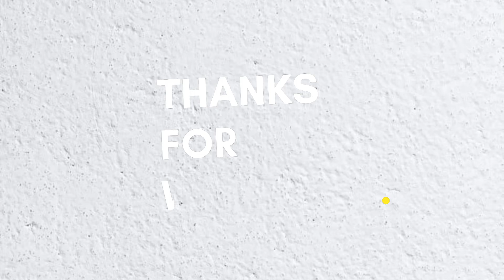Suasana alam di Kabupaten Semarang || Cinematic video || relaxing atmosphere in nature.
suasana alam di salah satu daerah di Kabupaten Semarang
yaitu di Bergas lor. moment video Dan tema nya adalah suasana pagi hari di area persawahan
dengan hamparan sawah yang di tengahnya Ada jembatan dari bambu.